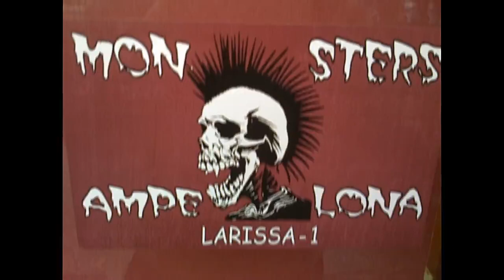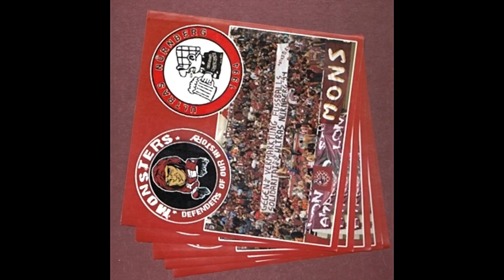Monsters Ampelonas club logos